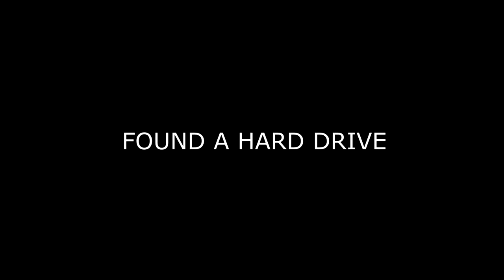Smashed my old hard drive, this is what came out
The hard drive is dead

Song: Heist - Ben Folds (that Over the Hedge song)